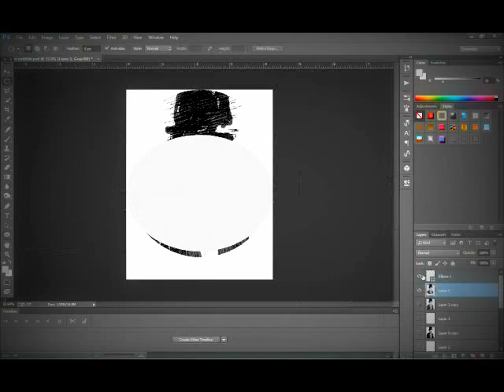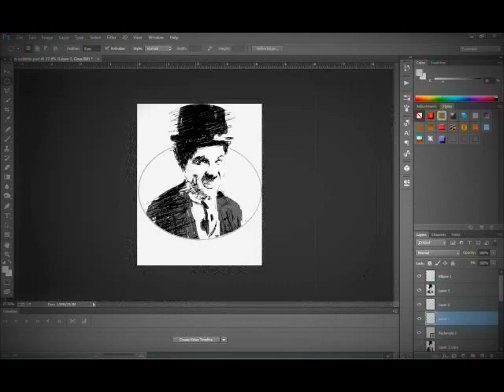Timelapse#1 || Charlie Chaplin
Hi guys ! This is a Timelapse video i made.